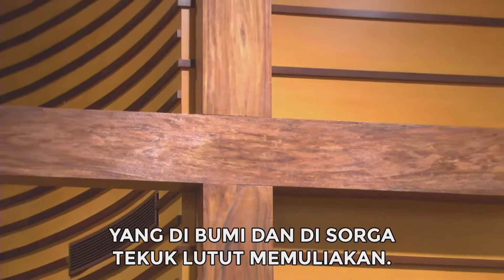PKJ 184 (1 & 2) - Nama Yesus Termulia [Kunci G]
Petugas Nyanyian:
- Sdr. Billy Andreas

Pemusik:
- Ibu Nungke

Ditayangkan dalam Kebaktian Minggu GKI Manyar, 20 Februari 2022.

Silakan mengakses Nyanyian Jemaat GKI Manyar lainnya di Playlist berikut Tuhan memberkati.